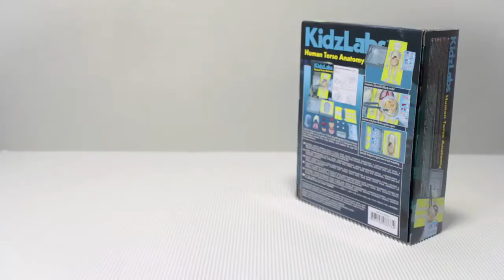Udforsk kroppens anatomi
Udforsk kroppens anatomi er et fantastisk videnskabs-kit til børn, der interesserer sig for kroppens anatomi, og som har en lille kirurg gemt i maven.